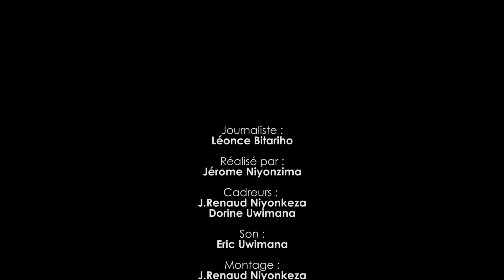Mosaïque du 7/11/2020 : journée panafricaine de l'information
Dans ce débat mosaïque, on parle : médias, information et démocratie.
Quel est le role des medias dans le renforcement de la démocratie au Burundi ?